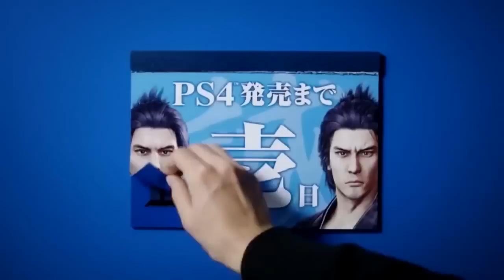Videogame News - 04/03/2014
Puntata del 04 Marzo 2014 del nuovo "TG" dedicato alle notizie videoludiche più interessanti della settimana in due edizioni, ogni lunedì ed ogni giovedì. A cura di Andrea Porta, editor presso Everyeye.it
Testi di Antonio Caronna.